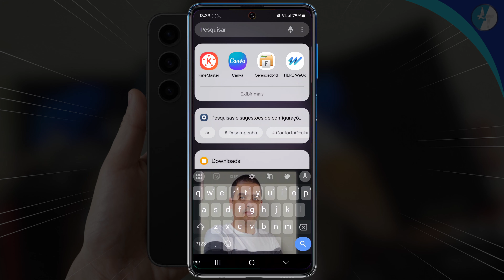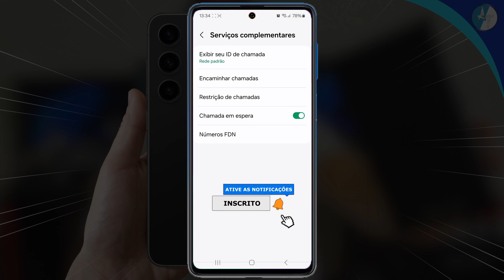Como tirar o número privado do celular